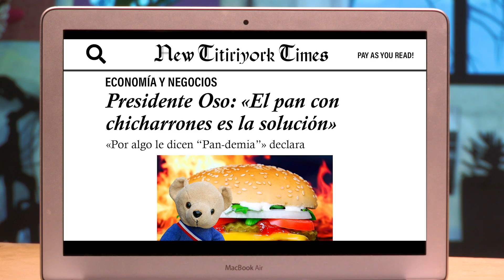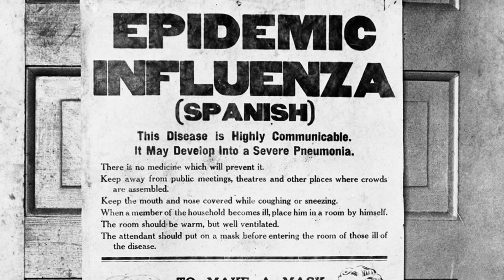Capítulo 2 - Pandemias 31 Minutos - UNICEF